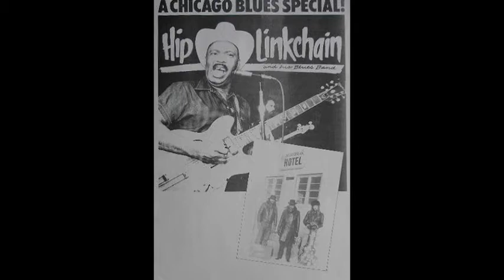Hip Linkchain ~ ''Walking Blues'' 1981